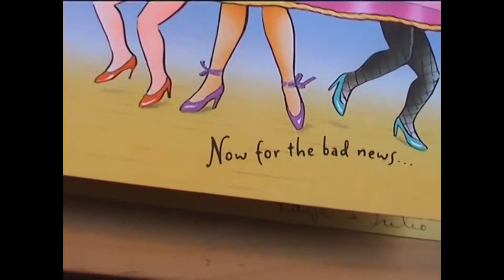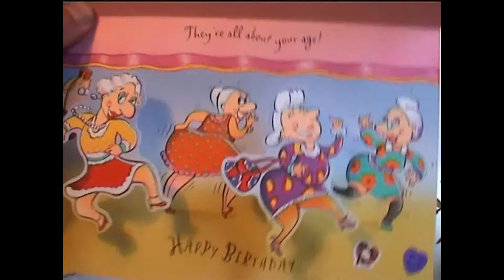HIRVIKOSKI, RUOTSINPYHTÄÄ, FINLAND, SHORT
PEKKA 60 V